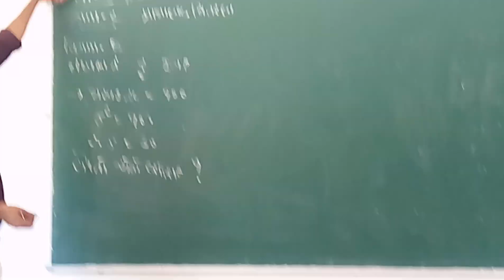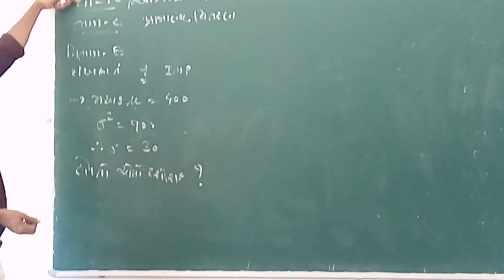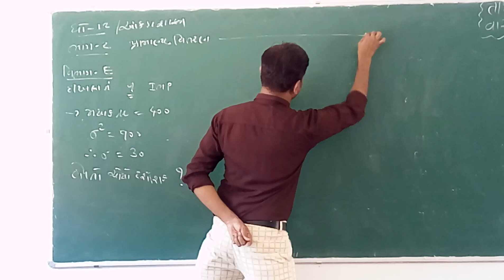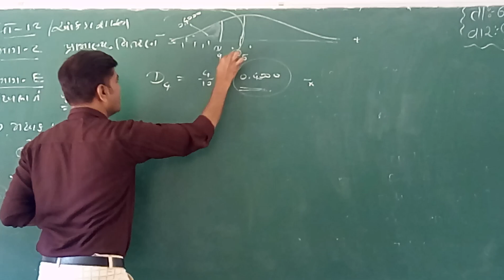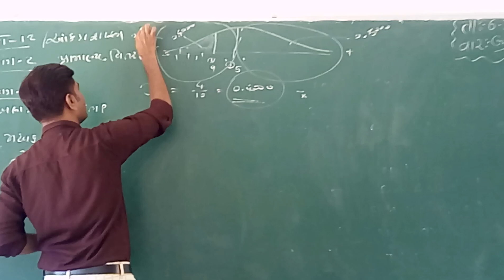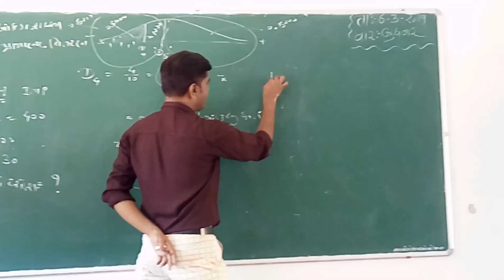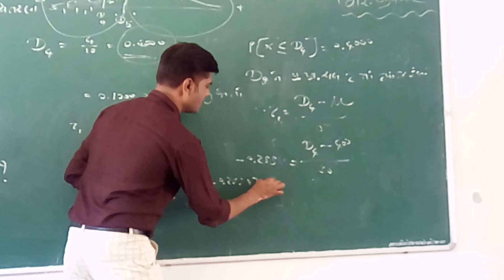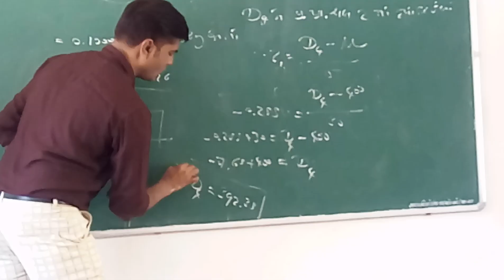ધોરણ -12 stat part-2, Ch-3, Normal Distribution, section-E દાખલા-9, D4 ?# Ap classes, Gandhinagar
Dhoran-12, statistics, bhag-2, prakaran-3 pramanya vitran